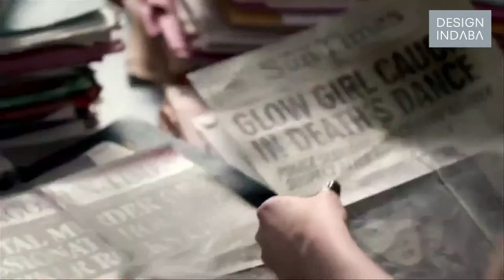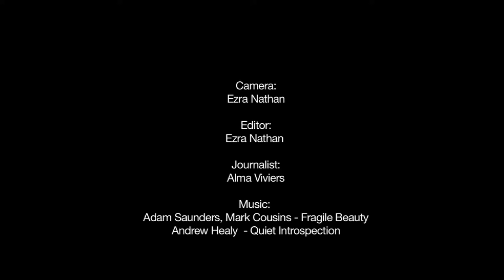Where fiction and truth meet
Lauren Beukes, author of Zoo City and The Shining Girls, uses twisty fiction to explore who we are in the world right now. Beukes who wanted to be a writer since she was five years old hit with Zoo City, a science fiction novel, in 2010 that earned her the much-coveted Arthur C. Clarke Award.

Here she talks about how she uses imaginative fiction to explore ways in which the 20th century has shaped us and how using crazy ideas allows us to get at the truth in an interesting way.

"I write imaginative fiction, I write fiction with a crazy twist there might be criminals with magical animals as a way of looking at crime and redemption or there might be a time travelling serial killer as a way exploring the way the 20th century shaped us and also about how be talk about violence against women. I find using these crazy ideas allows us to get at the truth in an interesting way because you're look at it through a distorting lens which makes it fresh and new."

Before becoming a fulltime writer, Beukes worked as a journalist and she credits this time working as a mayor influence on her work: "It gave me a backstage pass to the world. It was so inspiring to talk to interesting people from all walks of life; to be able to spend weeks at a time in the townships just walking around talking to people. It was a huge privilege to get to know all facets of this country and it really informed my writing. I get inspiration all around."

Her 2013 novel The Shining Girls has been option by Leonardo DiCapro's production company, Appian Way Productions and she will also be releasing a new novel Broken Monsters in July 2014.

Broken Monsters is a detective story set in Detroit and explores both the broken monsters that turn up as dead bodies and the broken monsters within.